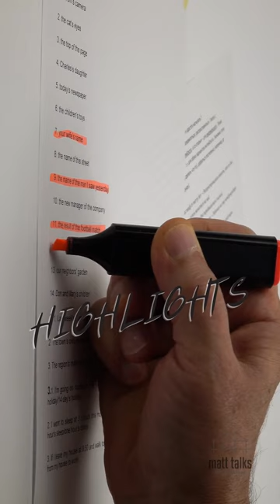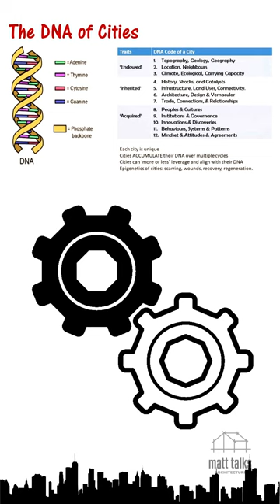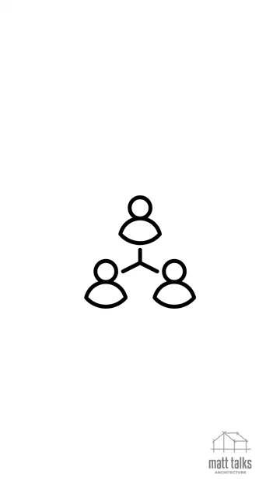Maurice Facey Lecture Series 2022 Recap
A review of the 2022 staging of the Maurice Facey Lecture Series on the Business of Cities, which featured International Urban Expert Greg Clark